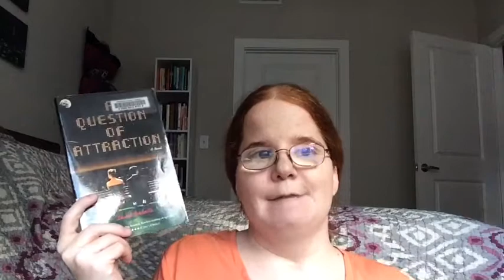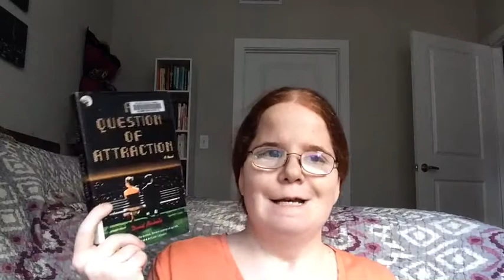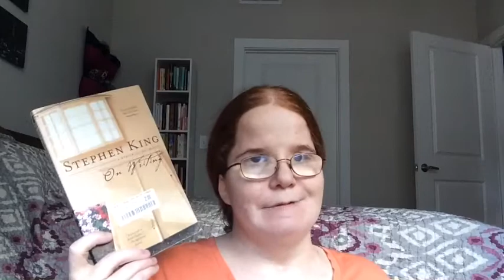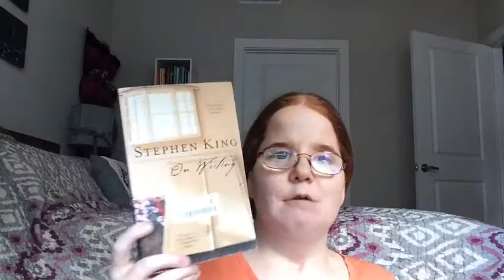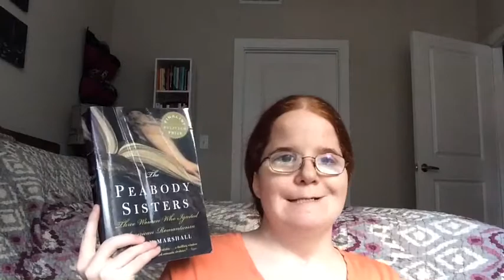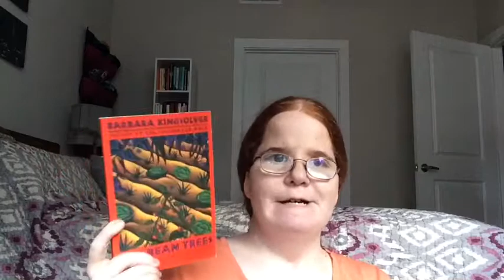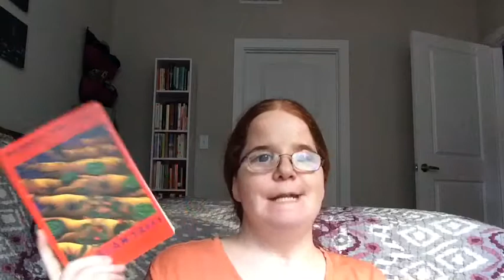The Booktube Top Tens Tag: Books #6-10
This tag was created by Jason of Chapter and Verse. His edition of the tag is

Books Mentioned:

The Peabody Sisters: Three Women Who Ignited American Romanticism by Elizabeth Peabody
The Bean Trees by Barbara Kingsolver
On Writing: A Memoir of the Craft by Stephen King
A Question of Attraction by David Nicholls
Contested Will: Who Wrote Shakespeare? by James Shapiro